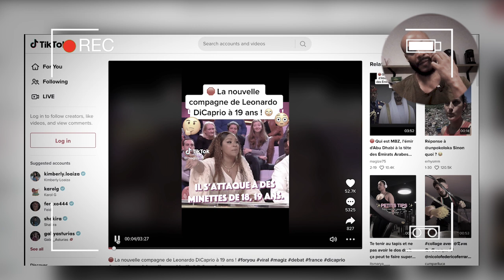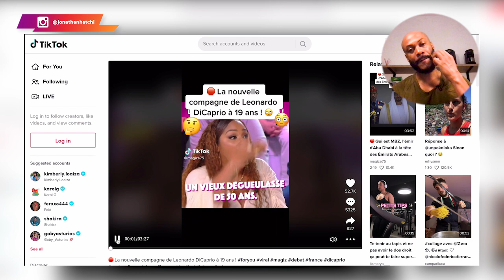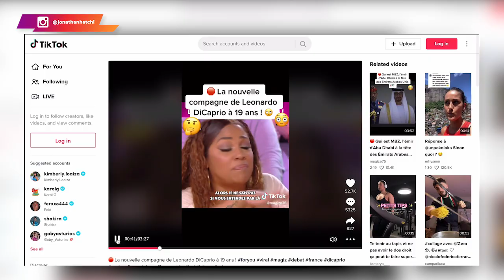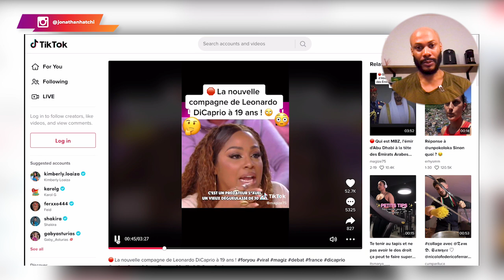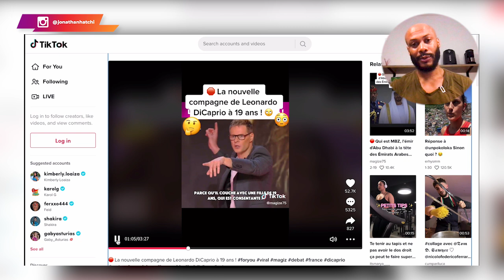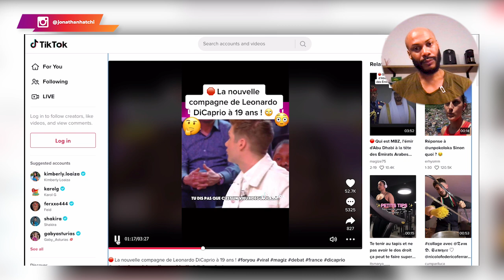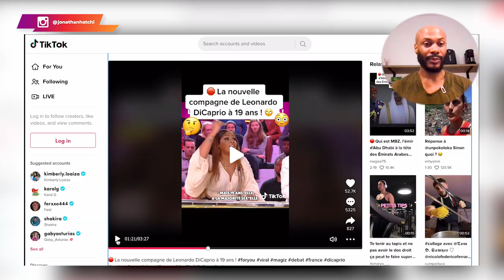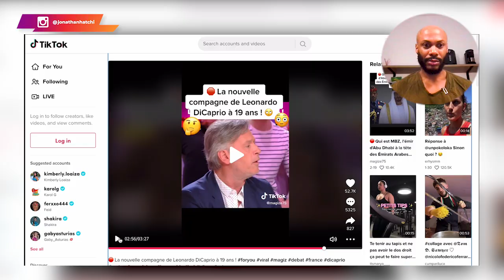Leonardo DiCaprio est-il un prédateur sexuel ?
Leonardo Dicaprio s'est récemment mis en couple avec une femme de 19 ans, et l'information fait le buzz sur la toile.

Dans cette vidéo, je te partage l'avis d'une femme d'un certain âge sur le sujet, et allons l'analyser ensemble.

0:00 intro
01:07 Le contexte
01:57 Des propos choquants !
04:11 Une mise au point
07:20 Un débat houleux
11:38 Entre gagnant et perdant
15:05 Conclusion